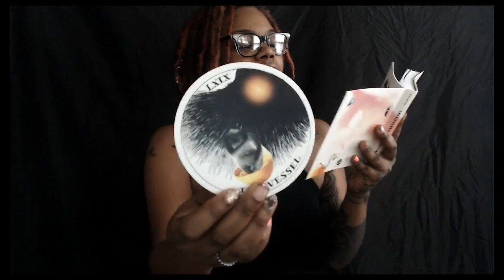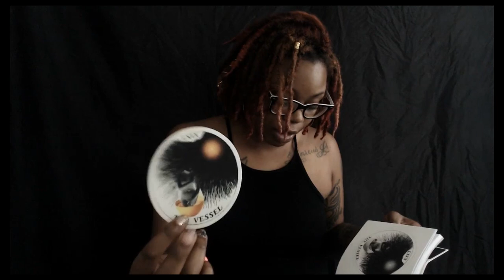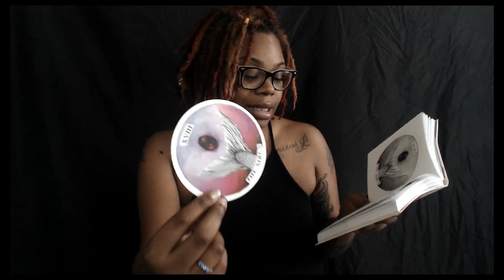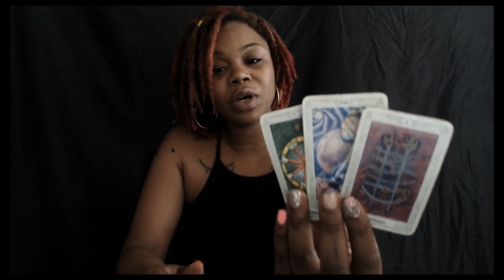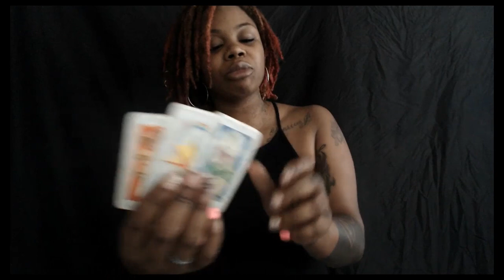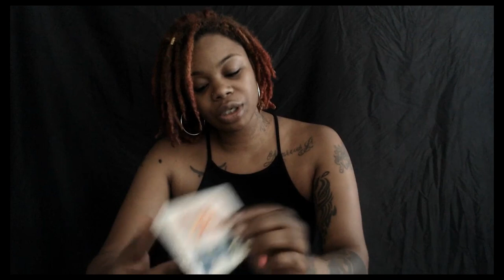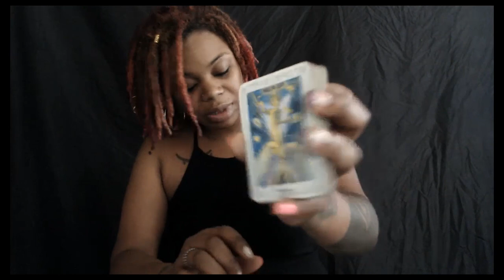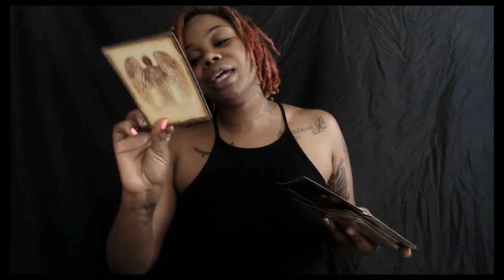Don't let fear keep you stuck - June 18